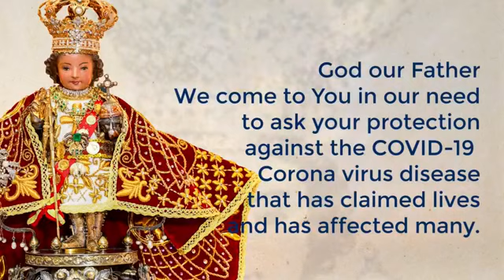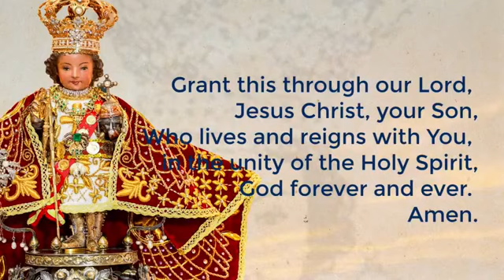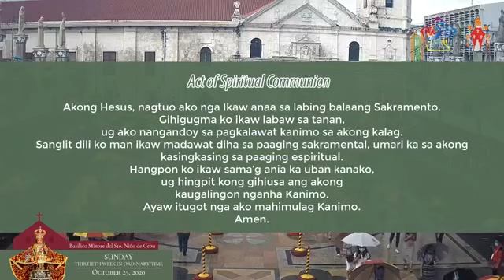Cebuano Sunday Mass - Basilica Minore del Sto. Nino de Cebu Sunday, October 25, 2020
Sto. Nino de Cebu Cebuano/ Bisaya Sunday Mass today